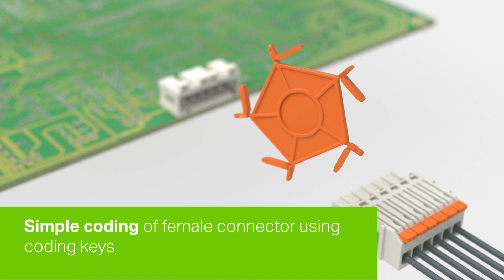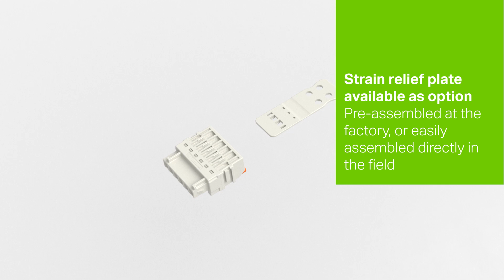MCS MINI PCB Connector with Push-in CAGE CLAMP® and Lever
MCS MINI PCB Connector with a lever and push-in connection technology offers greater wiring convenience for conductor cross-sections up to 1.5 mm². In addition to superior ergonomics, the easy-to-close lever always ensures a safe contact is made and maintained for additional peace of mind. Users achieve additional safety with the versatile locking system. The lever’s intuitive operation helps ensure connections are performed quickly and safely without tools.